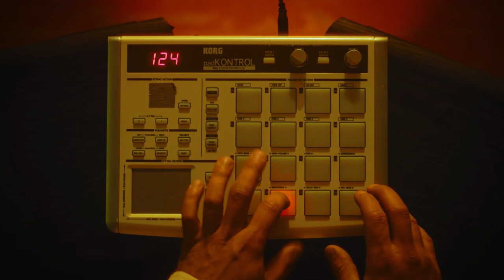Loopout - Welcome to the Game (OFFICAL VIDEO)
Video produced by Penthaus Co. (Gustavs Ķibilds and Emīls Ozoliņš)

BIG THANKS to all the people involved in this project:
Lead roles: Kaspars Ozoliņš (Beatmaker), Niklāvs Vētra (Skateboarder), Arnolds Jānis Krauklis (Basketball player), Mikus Melderis (Main swimmer), Alise Marija Petersone (Model), Gustavs Ķibilds (on the bike).
Swimmers: Sandra Baglais, Agnese Gedrovica, Anastasija Ivbule, Jeļena Kedrova, Francis Luft, Emīls Spule.
Rap crew: Reinis Radziņš, Jānis Strazdiņš, Pēteris Vinogrādovs.
Armands Tanasjevs for the speakers and Ričards Tilibs for the beatpad!

Beat by KUJO
Recorded and engineered by Salomons @ Aleja Records